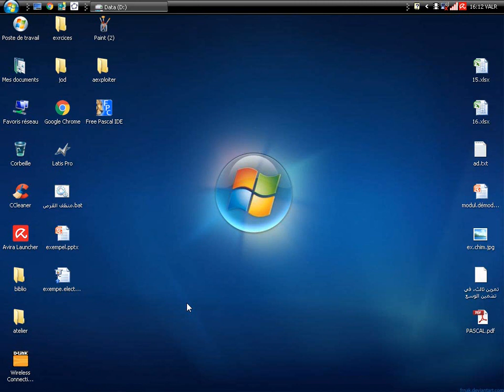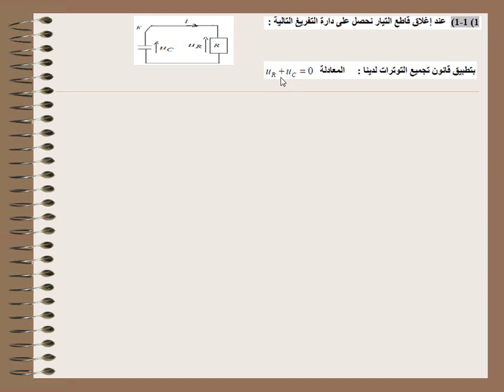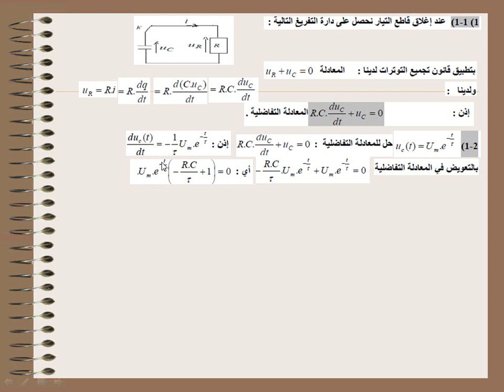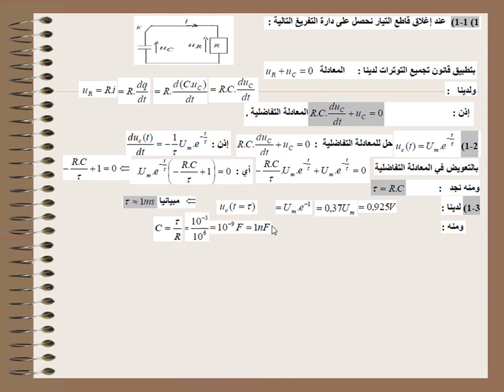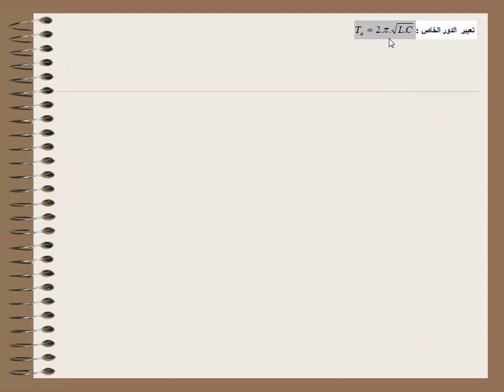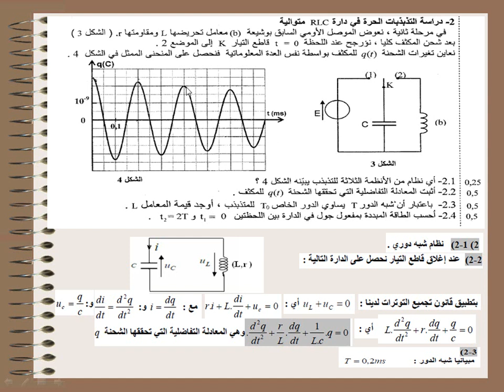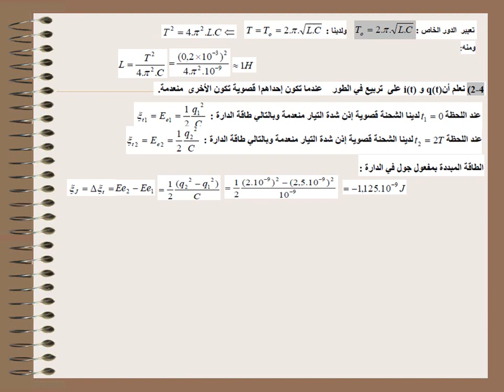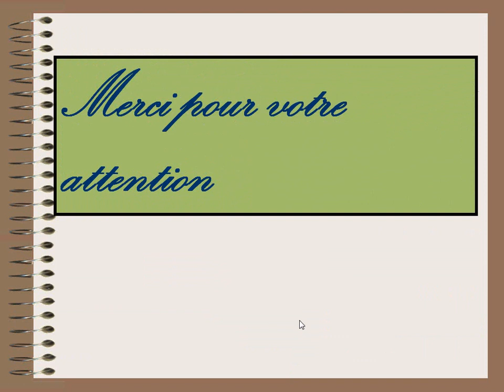électricité , bac 2013 الامتحان الوطني 2013، موضوع جزء الكهرباء